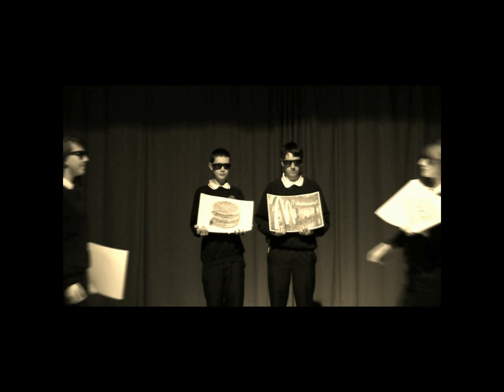Un Rap Romantico!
Amy Adams, Callum Easterlow, Amber Fenn, Lacey Fewings, Caroline Worms & Jake Mullen
from Pilton Community College, Barnstaple
RiLSW Pop Video Competition 2011 [15-18 Category]